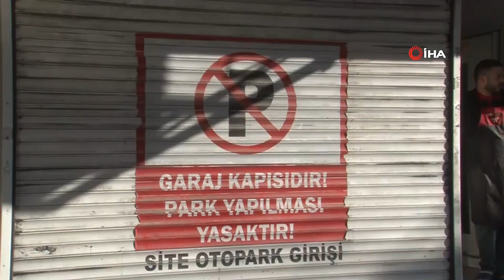Aracının Kaputuna Tutunan Adama Aldırış Etmedi! Gaza Bastı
Esenyurt’ta bir vatandaş, aracını otopark girişine bırakınca ortalık karıştı. Hatalı park yapan sürücüyü bekleyip tepki göstermek isteyen apartman sakini, olay yerinden kaçmaya çalışan vatandaşın araç kaputunu tuttu. Bu duruma aldırmayan sürücü gaza basarken, apartman sakinini metrelerce sürükledi. Yaşanan o olay anları ise çevredeki vatandaşların cep telefonu kameralarına saniye saniye yansıdı.

Olay, dün akşam saatlerinde Esenyurt Bağlarçeşme Mahallesi’nde yaşandı. İddiaya göre, bir vatandaş, otopark girişine aracını park ettikten sonra bir süre ortadan kayboldu. Bu duruma öfkelenen bir apartman sakini ise aracın başına giderek beklemeye başladı. Bu sırada polisi arayan vatandaş, araç sürücünün gelmesi ile tepki gösterdi. İkili arasında bir süre daha tartışma çıktı. Hatalı park yapan vatandaş aracına binerek gitmek istedi. Bu sırada sürücüyü bırakmak istemeyen apartman sakini aracın kaputuna tutundu. Bu duruma aldırış etmeyen sürücü, gaza bastı. Kaputu bırakmayan kişi de aracın kaputunda metrelerce sürüklendi. Yaşanan o sıra dışı park kavgası ise çevredeki vatandaşların cep telefonu kameralarına saniye saniye yansıdı.